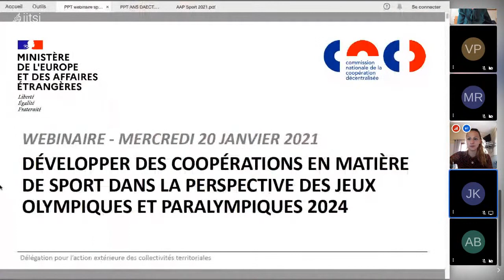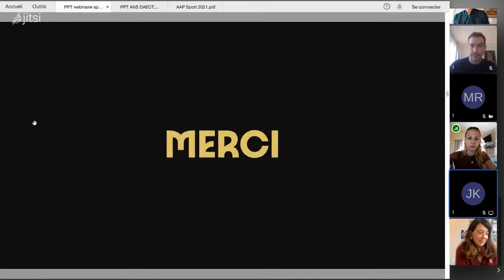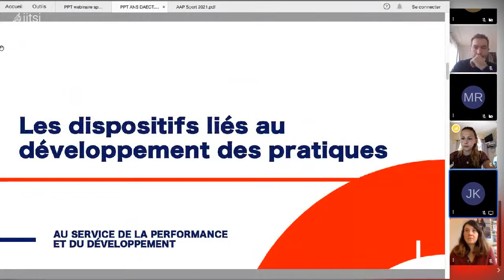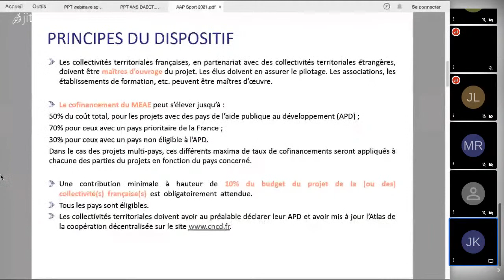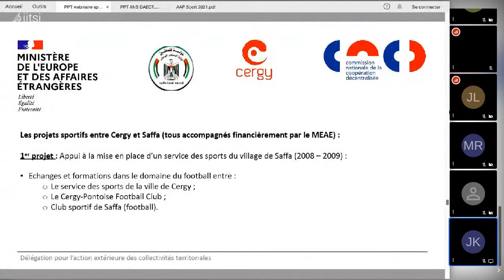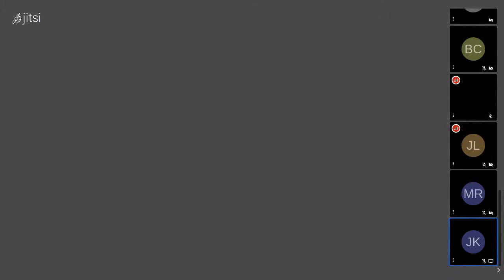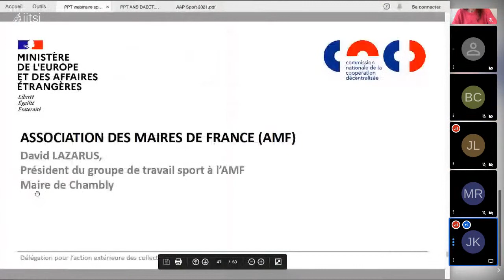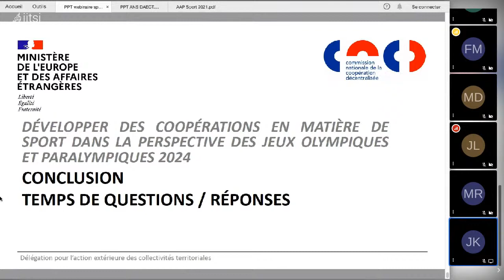Webinaire : Développer des coopérations en matière de sport dans la perspective des JOP 2024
L’accueil des Jeux Olympiques et Paralympiques 2024 (JOP) par la France constitue une opportunité unique de rayonnement international des territoires. Dans l’optique du déroulé de cet événement mondial, la Délégation pour l’action extérieure des collectivités territoriales (DAECT) du ministère de l’Europe et des Affaires étrangères (MEAE) a souhaité développer particulièrement le volet sport de la coopération décentralisée.
Dans la continuité du lancement de l’appel à projets triennal « Sport et coopération décentralisée » le 7 janvier 2021, la DAECT organise un webinaire destiné aux collectivités territoriales et dédié au développement des coopérations en matière de sport, dans la perspective des JOP 2024.  Plus qu’une simple présentation des outils possibles et existants, la DAECT souhaite rappeler aux collectivités que le sport est un levier important pour le développement durable, l’égalité hommes-femmes, l’attractivité des territoires ou encore la promotion de la paix.

- Programme -

10h00 - Introduction par le ministère de l’Europe et des Affaires étrangères (MEAE)
Intervention de Christine MORO, Ambassadeur, Déléguée pour l’action extérieure des collectivités territoriales et de Laurence FISCHER, Ambassadrice pour le sport

QUELS PARTENAIRES POUR VOTRE PROJET ?
10h10 - Ministère chargé des sports
Intervention de Solène CHARUAU, cheffe de la mission des Affaires européennes et internationales
10h15 - Paris 2024
Intervention de Vincent PASQUINI, responsable de la coopération internationale
10h20 - Agence nationale du sport
Intervention de Yacine MEDJAHED, conseiller développement
10h25 - Agence Erasmus + Jeunesse et Sport
Aurélie BEZAULT, chargée de mission sport & Maxime RENARD, apprenti chargé de mission sport
10h30 - Comité National Olympique et Sportif Français (CNOSF) et Comité Paralympique et Sportif Français (CPSF)
Intervention de Julie CARRON SANSON, adjointe au directeur général eb cgarge de Pairs 2024 au CNOSF et Elie PATRIGEON, directeur général du CPSF

QUELS FINANCEMENTS ?
10h40 - Fonctionnement de l’appel à projets « Sport et coopération décentralisée » du MEAE
Intervention de Marie RODRIGUEZ, chargée de mission sport, Délégation pour l’action extérieure des collectivités territoriales
10h45 - Présentation des dispositifs de l’Agence Française de développement (AFD)
Intervention de Florence MOUTON, chargée de mission internationalisation des territoires et de Benjamin COUDERT, chargé de mission sport et développement

QUELS RETOURS D'EXPERIENCE DES COLLECTIVITES TERRITORIALES ?
10h50 - Renforcer les capacités sportives locales par la coopération - Cergy et Saffa en Palestine
Intervention de Moussa DIARRA, adjoint au maire délégué à la coopération internationale
Ahmed DARNASSER, maire de Saffa et de Yaser ABED, chargé de mission au réseau de coopération décentralisée pour la Palestine (RCDP)
11h00 - Le sport comme outil de prévention de la santé et du bien-être et levier d’inclusion sociale - Département de Loire-Atlantique, le gouvernorat de Jénine en Palestine et Adjohoun au Bénin
Intervention de Juliette MATO, cheffe du service international
11h10 - Le sport au service du développement d’un tourisme inclusif et durable - Région Centre-Val de Loire et Région Fès-Meknès au Maroc
Intervention de Lisa BONNET, chargée de mission coopération décentralisée

QUELLES ASSOCIATIONS D’ÉLUS S’ENGAGENT A VOS CÔTÉS ?
11h15 - Association des Maires de France (AMF)
Intervention de David LAZARUS, président du groupe de travail Sport de l’AMF et maire de Chambly
11h20 - Assemblée des Départements de France (ADF)
Intervention de Bruno BELIN, référent de la mission Jeux Olympiques et Paralympiques de l’ADF, Sénateur de la Vienne et conseiller départemental de la Vienne
11h25 - Régions de France (RF)
Intervention de Jean-Paul OMEYER, président de la commission sports de RF et vice-président de la région Grand-Est

CONCLUSION

QUESTIONS/REPONSES

Jusqu’à 12h30 : question/réponses avec le tchat sur Youtube